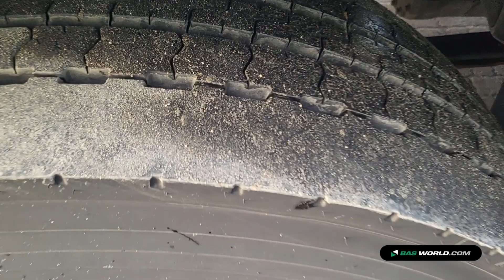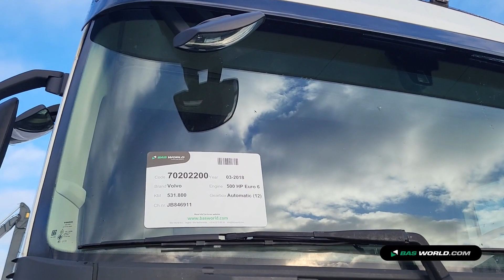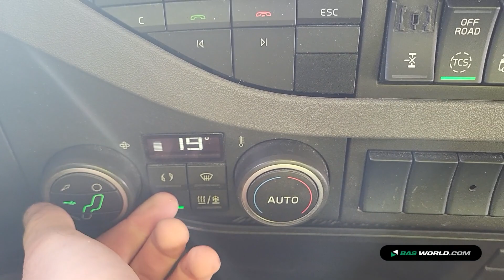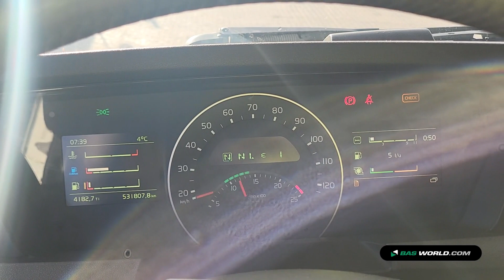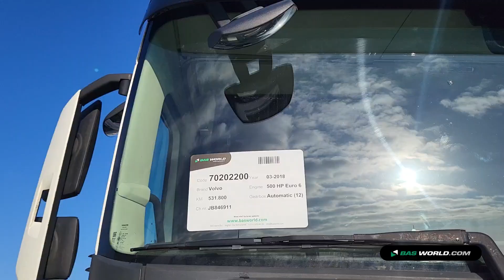70202200 Volvo FH